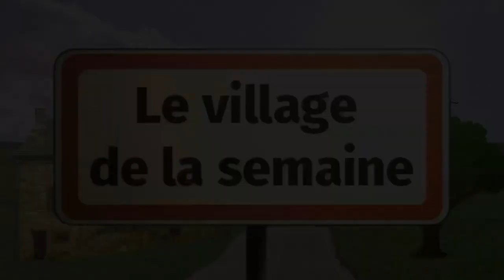Le village de la semaine - Rocquigny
Rocquigny, village du Sud Artois, dans Le Village de la semaine de la 13eme édition du Média Intercommunal du Sud-Artois. Marguerite Lefebvre nous présente avec enthousiasme la commune dont elle est maire.

Vidéo réalisée dans le cadre du Média Intercommunal du Sud-Artois.